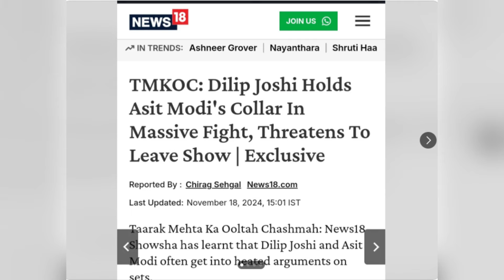JETHA LAL ने ASIT MODI को दी शो छोड़ने की धमकी 😦 (REAL TRUTH)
YOUR QUERIES -
tmkoc asit modi vs jetha lal
dilip joshi vs asit modi
tmkoc contyroversy
big fight
tmkoc fight